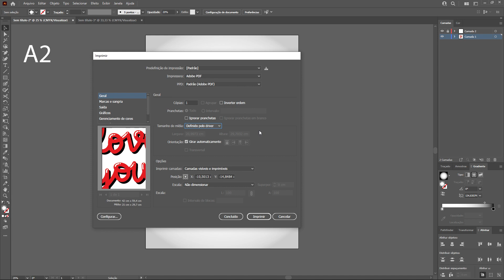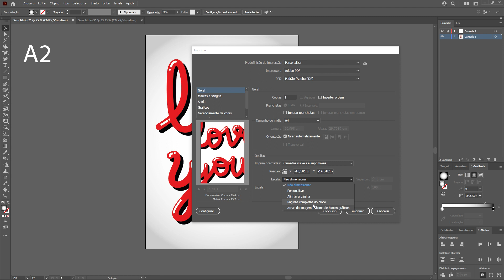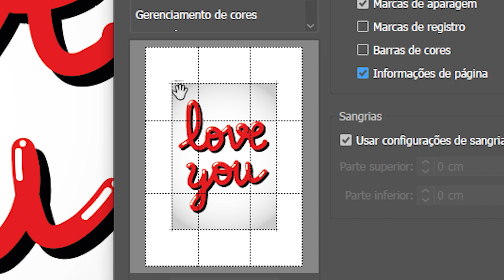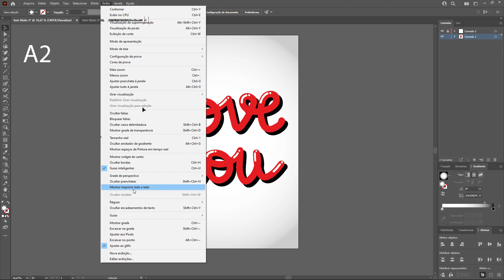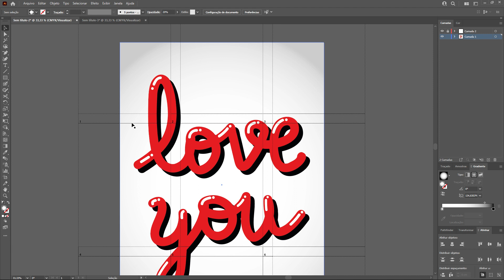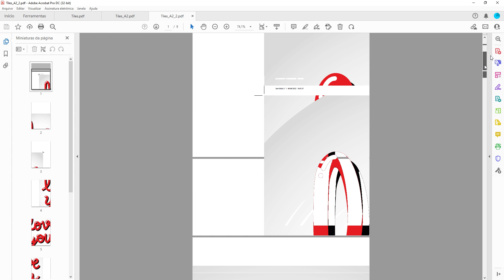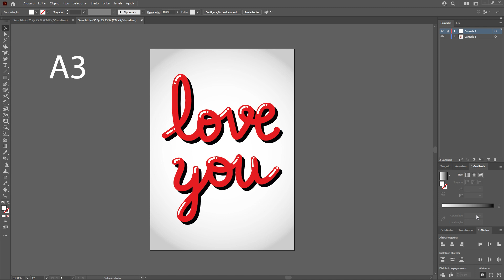Impressão em MÚLTIPLAS FOLHAS no Illustrator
Seus problemas acabaram! Nesse vídeo eu te ensino a forma correta e fácil de fazer isso. Vem ver!

→ Entre na nossa lista de transmissão do WhatsApp e receba dicas incríveis! :)

Siga o Insta oficial do canal! É